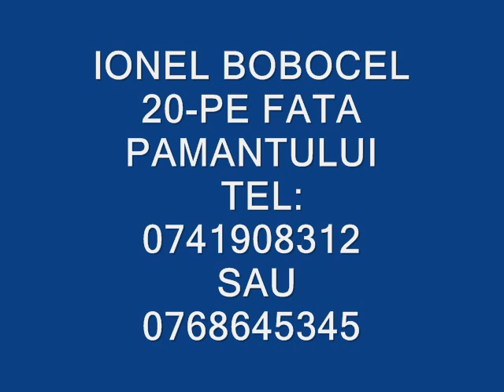IONEL BOBOCEL-PE FATA PAMANTULUI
IONEL BOBOCEL, MUZICA DE PETRECERE